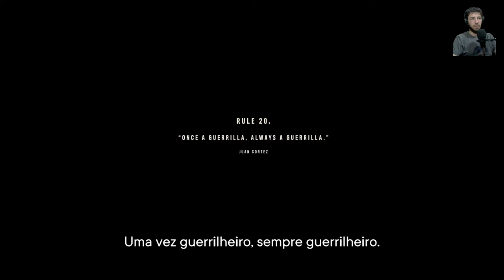FAR CRY 6 - PARTE 9: EXPLODINDO OS NAVIOS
Para poder invadir o novo território, tive que explodir os navios das tropas inimigas.